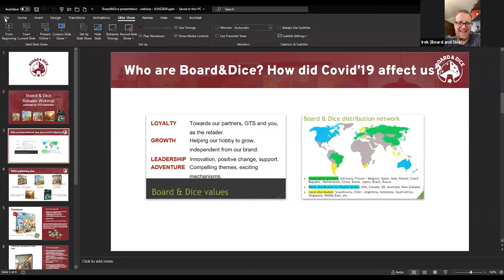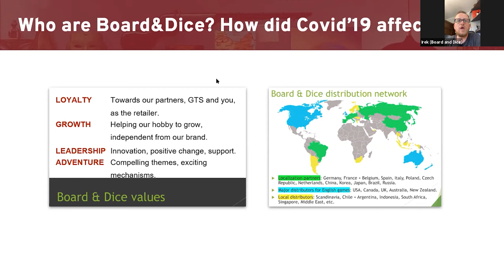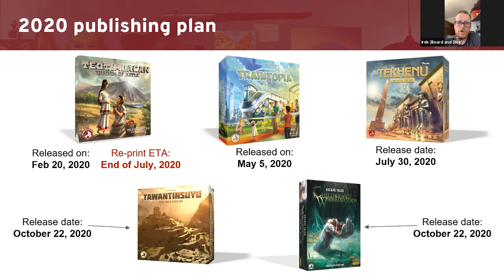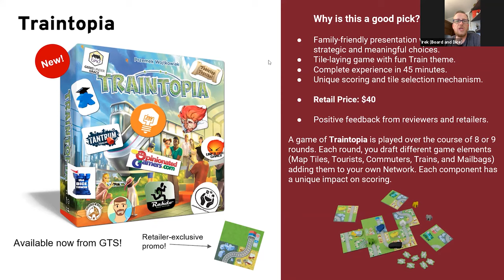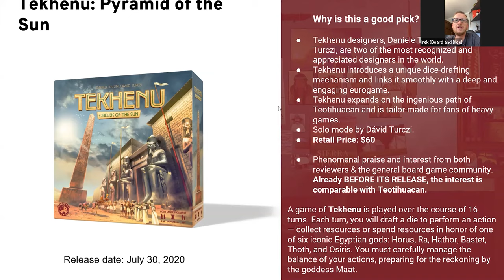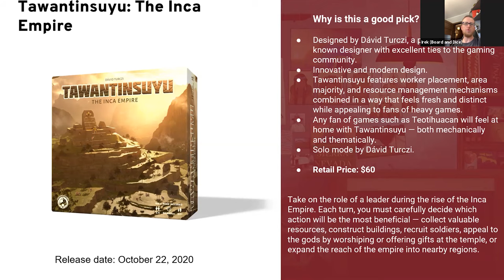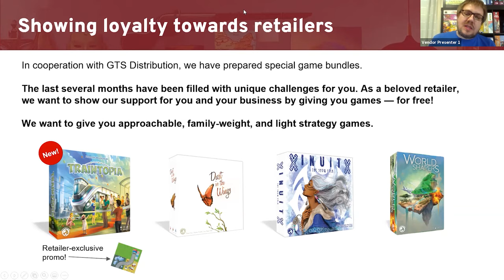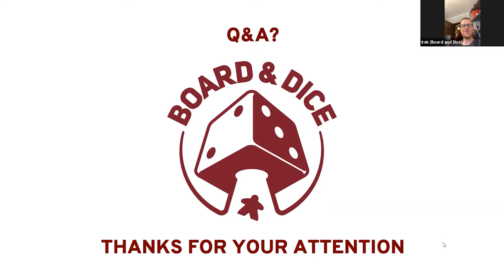Board and Dice - Publisher to Retailer Webinar - 24 JUNE 2020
Join Rainer Ahlfors and Irek Huszcza from Board and Dice as we discuss two upcoming new releases, and more, from their catalog:
Tekhenu (BND0050)
Tawantinsuyu (BND0051)

In addition, hobby retailers who are customers of GTS Distribution, can contact us between July 1st, 2020 and July 31st, 2020 to get their Board and Dice Retailer Support Package, absolutely FREE!  Contact your GTS Sales rep today for details!